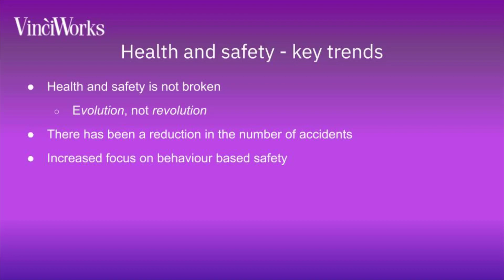What are the key trends in health and safety?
Interview between VinciWorks' Director of Course Development Nick Henderson and Professor Andrew Sharman, Managing Partner of RMS and President of IOSH (the Institution of Occupational Safety & Health), on improving health and safety culture at work.

Professor Sharman has over two decades of experience in consulting with FTSE 100 and Fortune 500 companies such as Amazon, Coca-Cola, Carlsberg, IKEA and Mercedes-Benz.